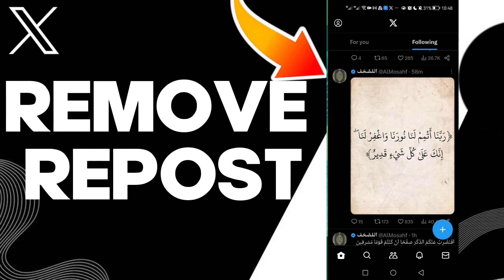How To Remove Repost On X Twitter App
in this video we discuss :